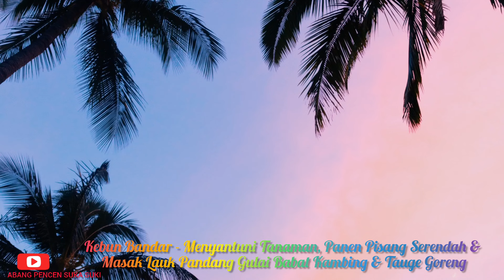Panen Bumbu Kebun Bandar, Pisang & Masak Lauk Pandang Gulai Babat Kambiang & Tauge Goreng Cara APSS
Perkongsian Rezeki Cerita aktiviti Abang Pencen Suka Suki dalam episod Kebun Bandar Abang Pencen Suka Suki - Menyantuni Tanaman, Panen Pisang Serendah & Masak Lauk Pandang Gulai Babat Kambiang & Tauge Goreng Cara APSS

Semoga perkongsian ini dapat menyuntik dan memberi semangat, motivasi kepada semua utk terus ceria mendepani masa mendatang dengan penuh positif disamping keluarga tersayang. Menyediakan Masakan untuk keluarga dengan menu² yang berlainan drp tradisi keluarga disamping menafaatkan masa, Cuaca dan kesempatan dgn aktiviti yg lebih lebih sesuai dgn suasana semasa.

Terima Kasih atas sokongan semua dan mohon maaf atas segala kekurangannya.
Jumpa lagi .